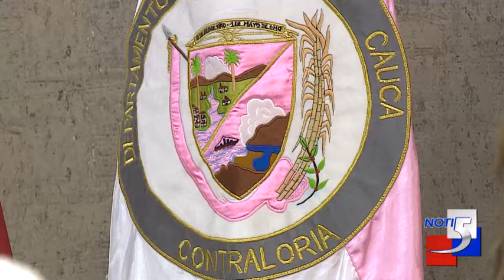Contraloría halló detrimento patrimonial en Jamundí y Calima El Darién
Informa: Jaime Chaves